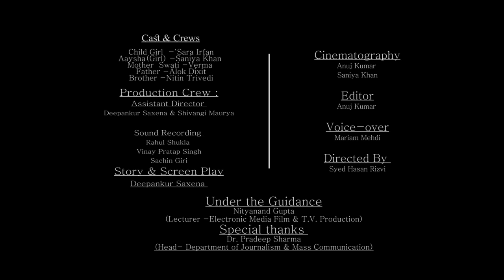Womaniya |AWARD WINNING SHORT FILM | JOURNALISM & MASS COMMUNICATION | SHIA P.G. COLLEGE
WOMEN EMPOWEMEN